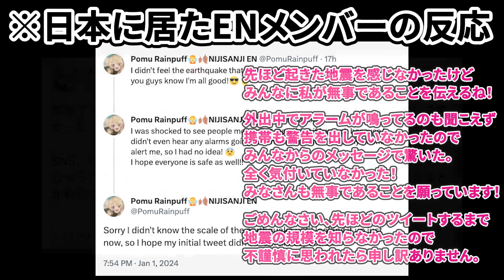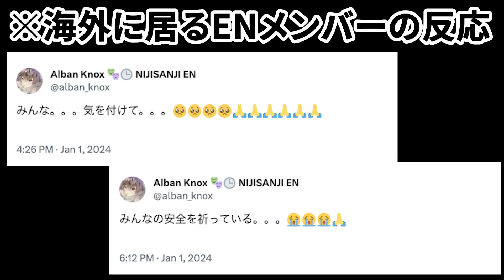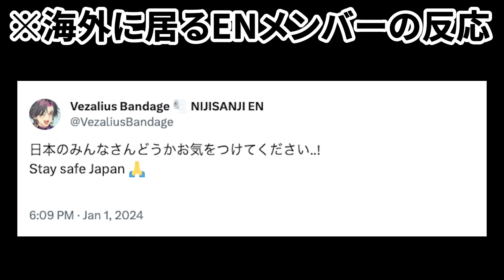日本で発生した地震に国内外から温かいメッセージを送るENメンバーまとめ【にじさんじ 切り抜き/ペトラ グリン/日本語翻訳】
【元動画】

【にじさんじENのチャンネル】
第1弾「LazuLight」